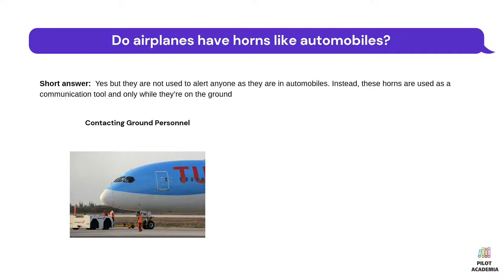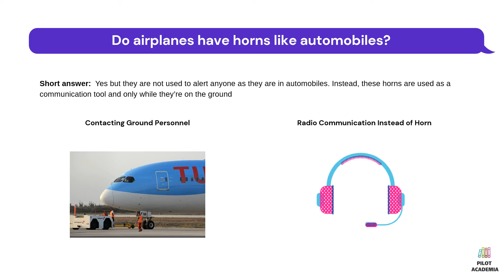Do airplanes have horns like automobiles?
In this course you will learn 100 most asked aviation topics below;

How does a plane fly?

How do airliner engines work?

How do airplanes taxi?

Can a passenger airplane fly if all engines fail?

Can an auto pilot alone land a plane?

How do pilots find their way in the empty sky?

How does a pilot decides its route?

Where is the fuel stored on an aircraft?

How does in-flight Wi-Fi work?

Can a passenger land a plane?

Why do most commercial airplanes fly at around 35000 ft

What happens when you flush the toilet on an airplane?

Can an airliner fly with only one engine stably?

Do planes have keys?

How do pilots find their ways on ground during taxi ?

Can an airliner keep flying if it loses its tail?

Do airplane pilots have to use their legs while flying?

How does an airplane slow down during approach and landing?

Why do airline pilots sometimes dump fuel?

What would happen if a plane was overloaded?

How does wind direction effect pilots decisions?

Why do some planes leave a white trail some not?

How much is the minimum safe distance between two planes in-flight?

Why do airplanes climb so high even for a very short flight?

When the plane takes off, why doesn't the tail hit the runway?

What determines in which direction a runway is used?

How do pilots identify the runway during a very foggy weather?

At what speed do airliners generally travel?

Why don't airplanes have parachutes for passengers?

Can a commercial plane go backwards by itself at the gate?

What do all the markings on an airport signify?

Why Airplane Windows Have to Be Open During Takeoff and Landing

Why do airplanes appear to fly much slower than they actually do?

Do flight attendants and pilots get special visas when they travel ?

How do pilots know when to descend?

Can main or plane doors be opened during flight?

Can a passenger visit a cockpit?

Why engines are located under the wings and so far in front of them?

Why don't pilots always use autoland?

Can a pilot flight different types of planes?

Why are airplane windows rounded?

Can lightning cause plane crashes?

Which is the safest seat in an airplane?

How do pilots know when there will be turbulence?

How much fuel does an airliner use on international flights?

Can turbulence crash an airplane during flight?

Can bird impacts cause plane crashes?

How do I differentiate and identify between Boeing and Airbus air crafts?

Why do we feel pain in our ears on airplanes?

Why does the captain of an aircraft usually sit in the left seat?

Why aren't commercial airline pilots allowed to eat the same meals during flights?

Are there any differences between Airbus and Boeing's landing technique?

Is it true that cabin crew and pilots get free air tickets for themselves and families?

Do airplanes need to rest after each flight?

Why do we still use pilots to fly airplanes?

Who has the higher authority, the pilot in command or ATC?

Why do we use airplane mode in flight?

Why do commercial airline pilots walk around their aircraft before take-off?

What happens if a jetliner lowers its landing gear at cruising speed?

Do flight and cabin crews take naps during really long flights?

Why is the seat belt of pilot and passengers are different?

Why are there no commercial electric airplanes?

Are mid-air collisions likely to happen?

How much does an aircraft cost?

Is it possible to brake the airplane windows in the midair?

What was the most incredible landing that a pilot has made?

Do airplanes have horns?

What does a co-pilot do in a flight, can he/she fly the plane alone?

Can a girl be a great pilot?

What does it feel like to fly a plane for the first time?

Is it hard to become a pilot and do you recommend it?

What are the things an airline pilot carry in their flight bag?

Can you live anywhere as a pilot?

What do airline pilots do on a layover?

Is an airline pilot qualified to fly a helicopter?

Which is more difficult to fly, a helicopter or an airplane?

Do pilots ever sleep in the cockpit of an aircraft?

What are the advantages and disadvantages of being an airline pilot?

To become a pilot, what qualifications should be met?

Is being an airline pilot dangerous?

How do pilots prepare for a flight?

How many year does it take to become a pilot?

How do pilots deal with jet lags?

How are pilots’ duties scheduled or arranged?

Do pilots panic during an emergency?

Can you be a pilot if you wear glasses?

Do captains and first officers on commercial flights usually know each other?

What is the differences between the captain and first officer?

How much does it really cost to become a commercial pilot?

What do the pilots and the flight attendants do after all the passengers have exited?

How many flights per day do pilots fly?

What is family life like as a pilot?